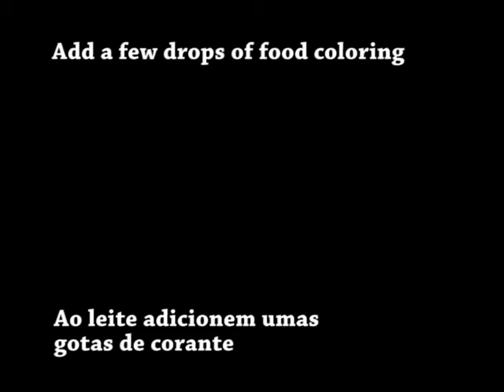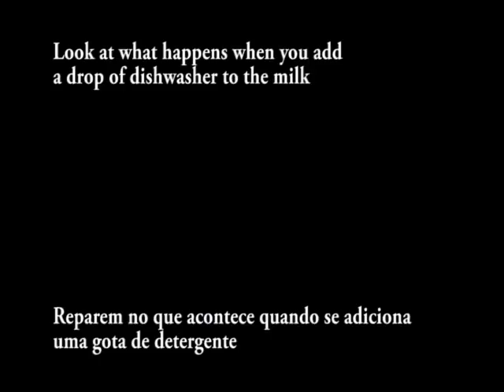Milk swirling color- Cores rodopiantes numa ti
Uma demonstração colorida é meio caminho andado para o sucesso. Esta demonstração é muito simples e rápida e vai deixar os nossos irrequietos de boca aberta.

Watch as the colors spontaneously move, swirl, and mix in a milk plate